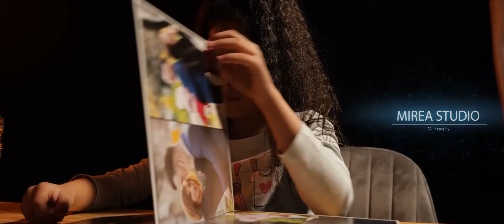Florita de la Clejani - Florin Salam - Cea mai sensibila melodie